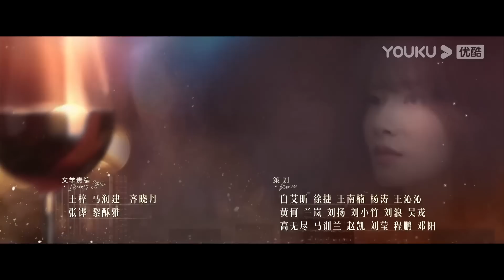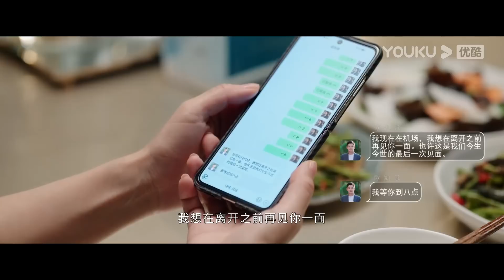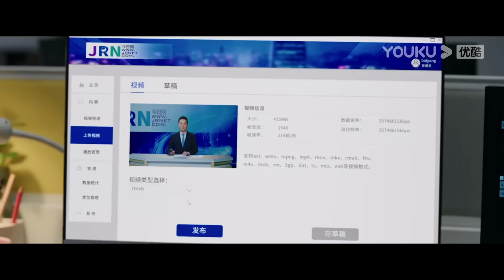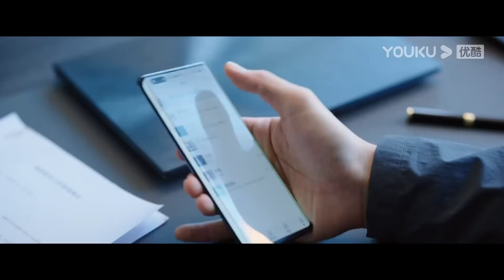MULTISUB【做自己的光 Be Your Own Light】EP39 | 刘涛秦海璐刘宇宁逆转人生向光而行 | 刘涛/秦海璐/刘宇宁/柴碧云 | 都市剧情片 | 优酷 YOUKU